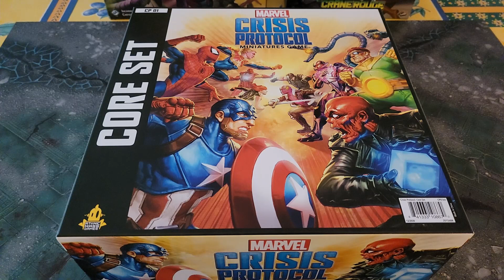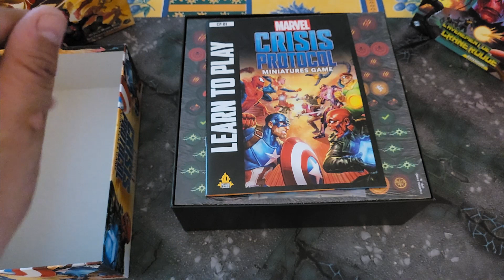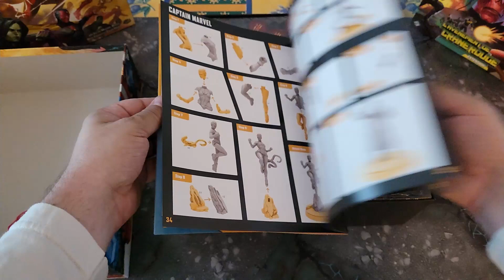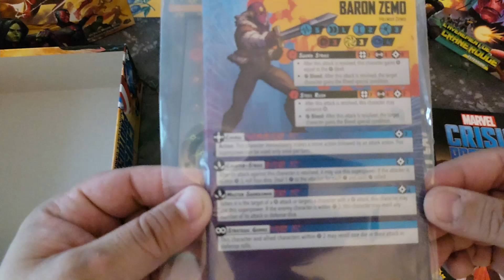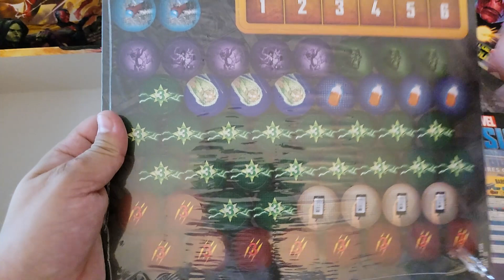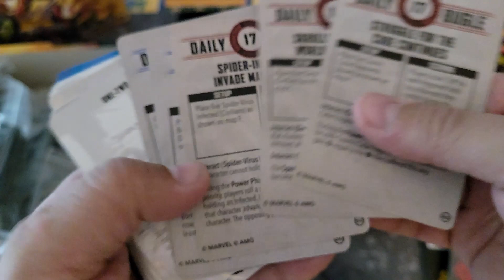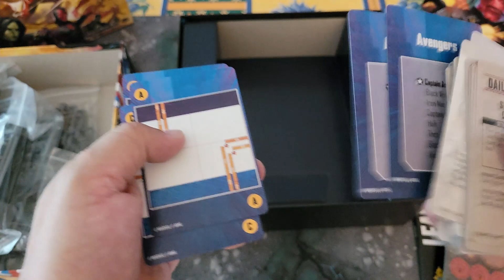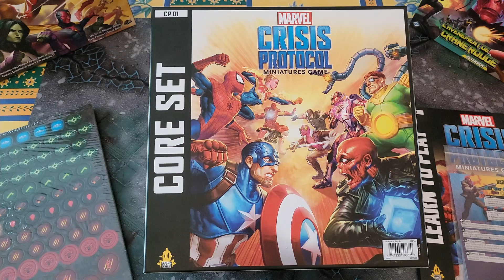Marvel Crisis Protocol :Unboxing et Découverte du Core Set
Je vous partage mon nouveau coup de cœur : un jeu d'escarmouche dans l'univers Marvel : MCP ( Marvel Crisis Protocol )
je vous dévoile ma découverte et unboxing du Core Set ( set de base)

Partenaire l'atelier de Torek: Code de remise 10%  KIK10

Mon Tipee si vous voulez m'aider à faire évoluer la chaîne